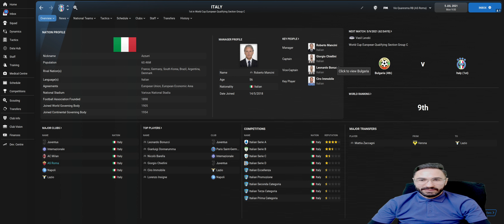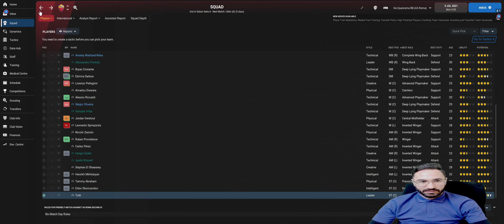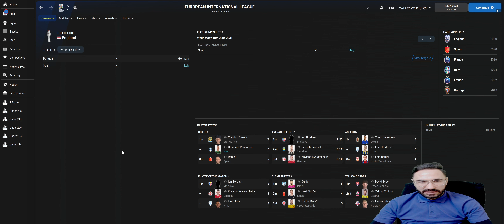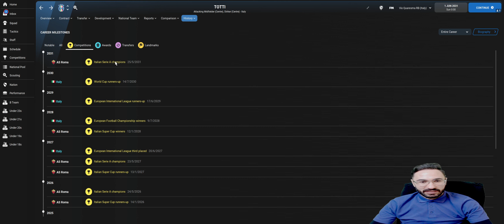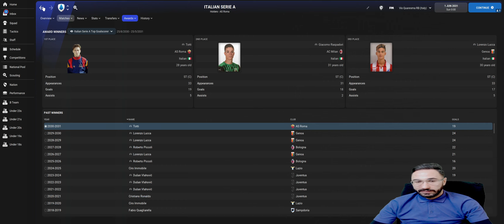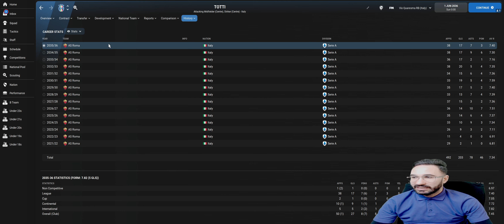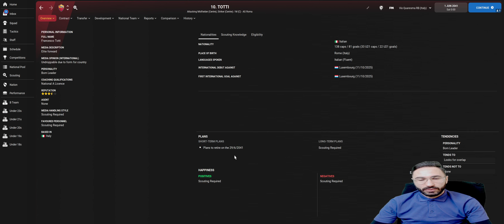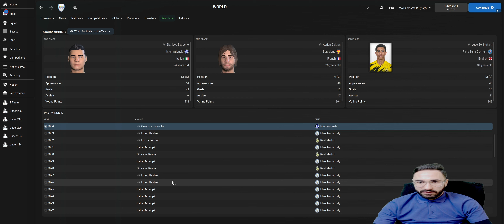FM22 - Legeng back as Wonderkid #3 - "Il Capitano" - O viata, o iubire, un club 🔴🟠 - FM Experiment